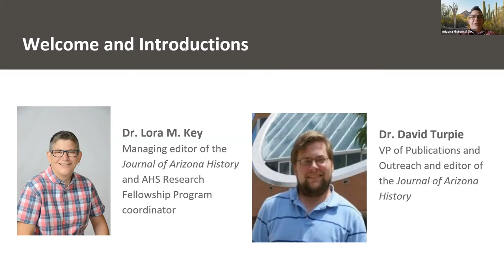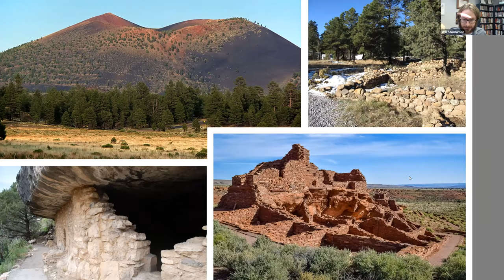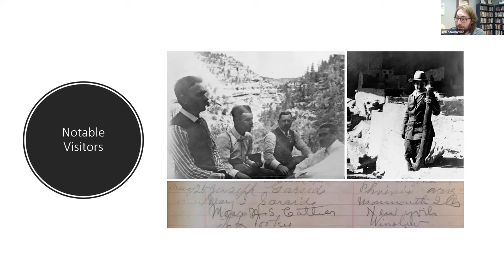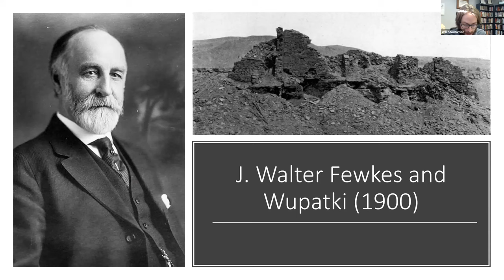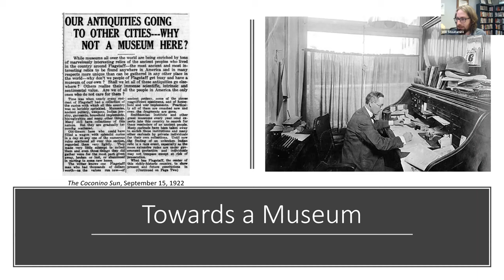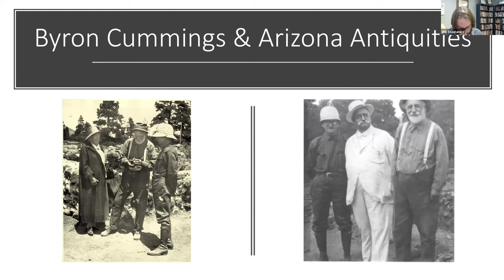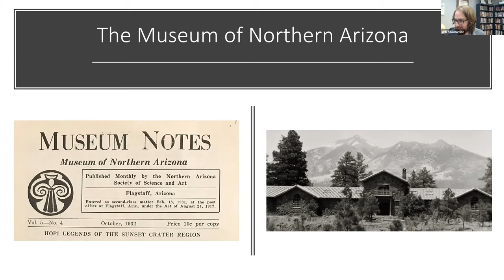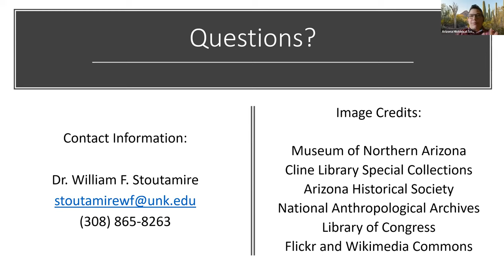Ask the Author: Every Yard Boasted a Metate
Who owns a region’s history? Journal of Arizona History author William Stoutamire shared the story of how many people in Flagstaff answered that very question in the early 1900s. By the late 1800s, many Hispanic and Anglo Americans in northern Arizona had begun “pothunting”―that is, playing amateur archaeologist and taking artifacts from Indigenous historic sites. Eventually, notable professional archaeologists from back east set their sights on northern Arizona, taking the region’s buried treasures back with them, often to the Smithsonian in Washington, D.C. To stop this flow of historic artifacts away from the region, local residents decided to open a museum in Flagstaff―the Museum of Northern Arizona―that could preserve, maintain, and display the artifacts found in the area.